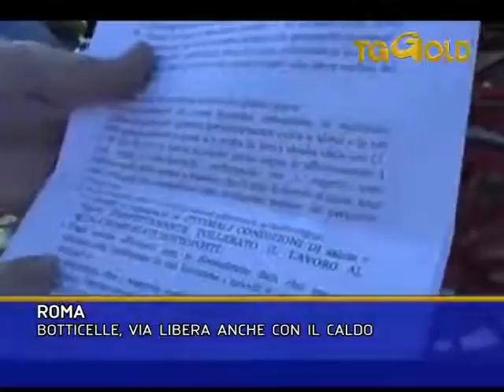Tg Gold ROMA BOTTICELLE, VIA LIBERA ANCHE CON IL CALDO